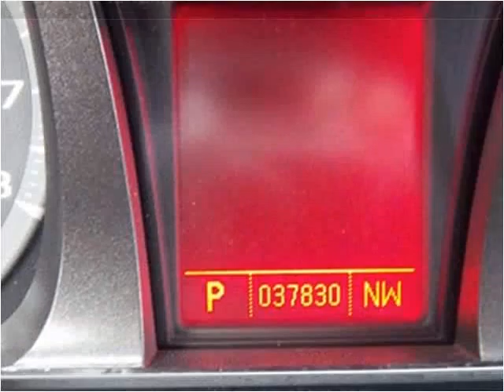2010 GMC Terrain available from Matthew's Motors Inc.